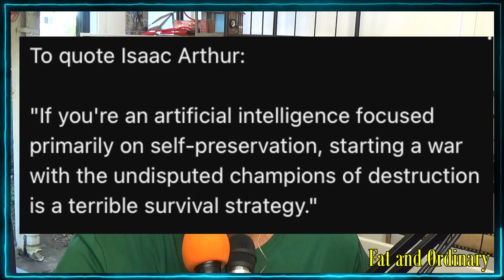Mad I tells Ya.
3:20ish I said not going to be detrimental to the plebs. What I meant is will be detrimental. A bent us over and not even have the common decency to give us a reach-around sort of detriment.